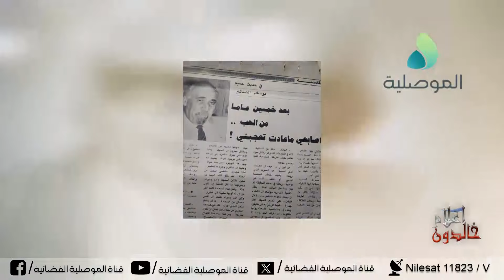اعلام خالدون - الاديب والشاعر والكاتب والروائي والمسرحي الراحل يوسف الصائغ